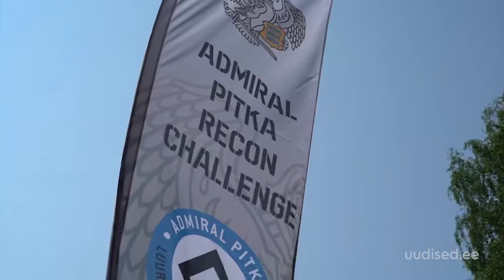Jõgevamaal startis Admiral Pitka luurevõistlus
Eile anti start seekord Jõgevamaal toimuvale Admiral Pitka luurevõistlusele. Ülimalt karmi võistluse eesmärgiks on mõõta võimalikult reaalsetes oludes osalejate väljaõppetaset ja kindlasti ka moraali. Tänavuse võistluse teeb kindlasti raskemaks ka väljas valitsev tappev palavus.